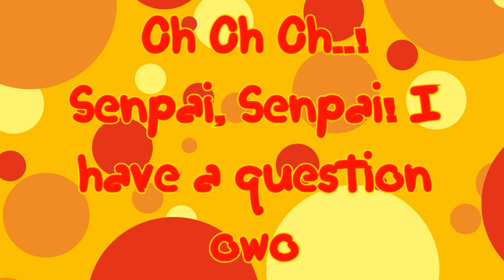Viva Violent Fellow (美しきモッシュピット) Guitar Cover [Happy B-Day P-chan Senpai!]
Well, this birthday dedication took longer than I expected... (ouo") At least I got to learn more about Pinnacle Studio 16. After two months... (^^")

Happy Belated Birthday P-Chan Senpai!~ xD Thank you for all the help you've given me these past few months on guitar recording, as well as getting me started on making better videos! xD

To check out her sick guitar covers here's her channel 8D
LATE BIRTHDAY SPARKLES GO!!!~ (ﾉ◕ヮ◕)ﾉ *･゜ﾟ･*☆*･゜ﾟ･*☆

Hello Everyone! owo It's been a while as well eh? (" owo)
Are any of you violent fellows? (//^-^//) Well then, enjoy it as much as you can~ ^-^

"ONE OK ROCK-Viva violent Fellow ～美しきモッシュピット～", sound recording administered by:
Amuse_Inc